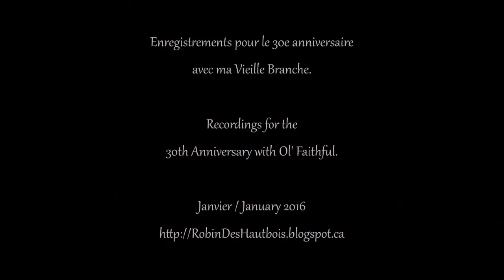Bach Suite #1 BWV 1007 mvt. 3 Courante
Celebrating 30 years with Ol' Faithful.
Célébrons 30 ans avec ma Vieille Branche.